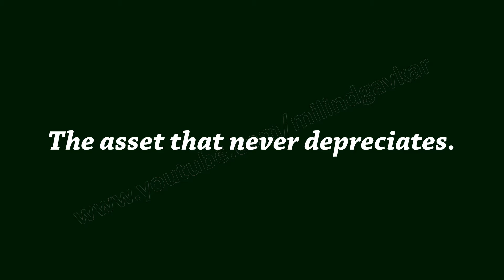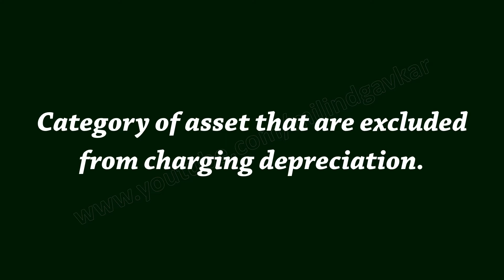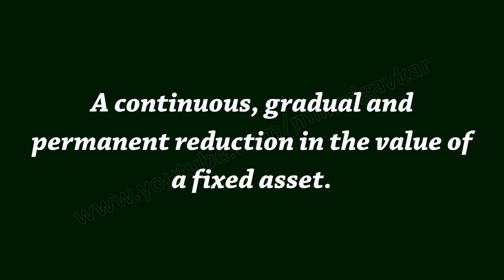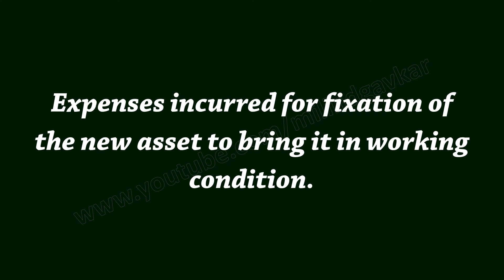11th Commerce BK Chapter 7 Depreciation - Write a term / word or phrase | ११ वी कॉमर्स बुक किपिंग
Give one word or term or phrase type questions and their answers of Chapter 7 Depreciation of Book-keeping and Accountancy subject are given is the best place for Commerce students who are studying in 11th (FYJC) or 12th (SYJC).

This video is based on Maharashtra State Board's curriculum, however, students from other boards can use this video as syllabus may be similar.

Sample questions are as under:

An account to which the balance in Depreciation A/c is transferred - Profit and Loss A/c
Method of depreciation that cannot reach to zero value - Diminishing or Reducing Balance Method
Excess of selling price of fixed asset over its Written Down Value.
Expenses incurred for fixation of the new asset to bring it in working condition.
The type of asset on which depreciation is charged - Fixed Asset
The method of depreciation in which the rate of depreciation is fixed but the amount of depreciation reduces every year.
The method of depreciation in which the total depreciation is equally spread over the life of the asset.
The period for which the asset remains in working condition.
The amount that a fixed asset is expected to realise on its disposal.
The expenditure incurred for purchase, installation charges etc. of an asset.